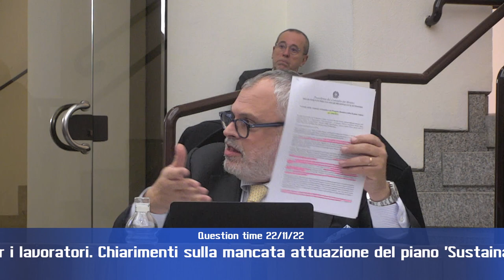Question time di martedì 22 novembre 2022 - parte 4 di 4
- Alienazione patrimonio immobiliare della Regione
interrogano consiglieri Puletti e Mancini (Lega), risponde assessore Fioroni
- vertenza Treofan
interroga consigliere De Luca (M5s) risponde assessore Fioroni